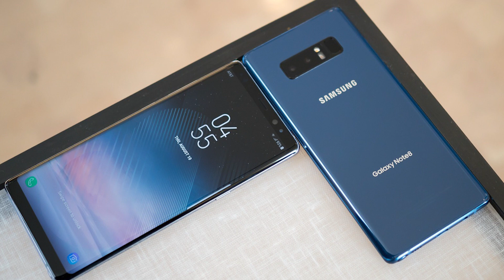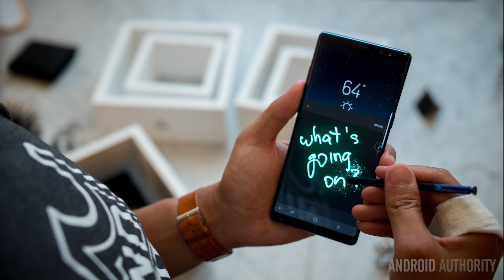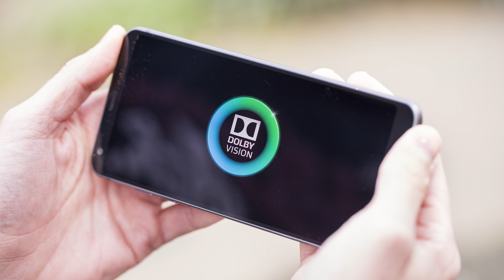Galaxy Note 8 màn hình đẹp nhất thế giới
Galaxy Note 8 vừa mới được DisplayMate đánh giá A+ và đây là chiếc điện thoại đầu tiên đạt được điều này. Galaxy Note 8 có màn hình đỉnh nhất thế giới là điều không còn nghi ngờ. Bên cạnh đó là các thông tin liên quan đến Galaxy S9 và LG V30